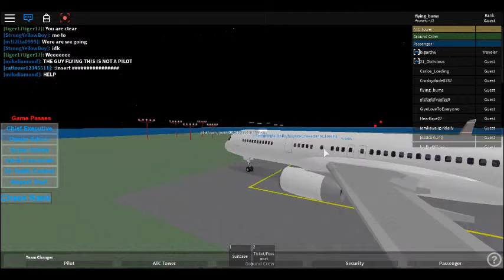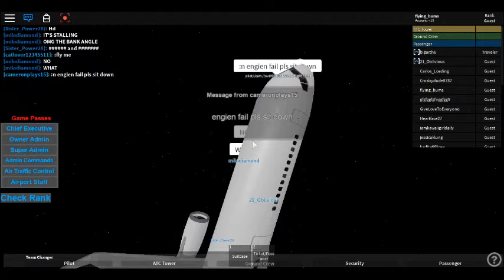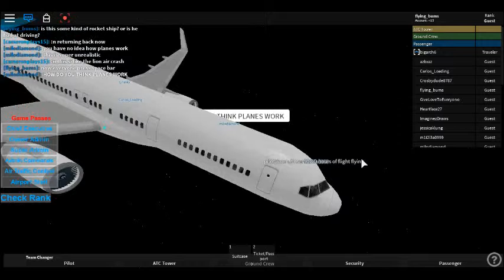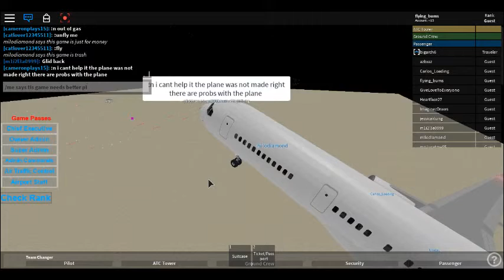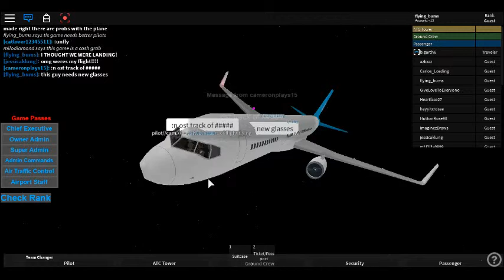This game needs better pilots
(everyone died)